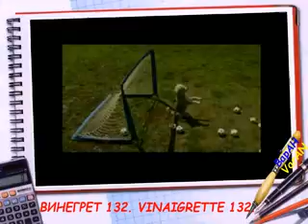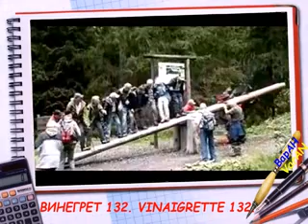Подборка приколов 132.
Анекдот:
Муж говорит жене:
- Я изменил тебе с нашей соседкой.
Жена:
- С этой уродиной. Успокойся, это не измена. Это – ПОДВИГ!!!
Поехали!
Здесь собраны прикольные видео, которые мне понравились.
На бескрайних просторах интернета бесчисленное множество прикольных видео, профессиональных, любительских, обработанных с помощью фотошопа и подобных ему приложений. Я стараюсь не пропускать прикольные видео и собираю их по мере возможности. На тех же просторах интернета нашёл множество анекдотов. В описаниях для подборок приколов на канале ВарАН2 varan2 буду помещать для разнообразия по одному анекдоту или занимательной истории.
Этой подборкой приколов я продолжаю на канале ВарАН2 varan2 длительный марафон. Гарантирую регулярные новые подборки приколов на канале ВарАН2 varan2. Вкусы у людей самые разные. Надеюсь, что среди многомиллиардного населения планеты Земля найдутся те, кому понравятся мои подборки приколов и мой канал ВарАН2 varan2. Сделано для всех от души!!! Мирного неба над головой!!!
ПРОДОЛЖЕНИЕ СЛЕДУЕТ.